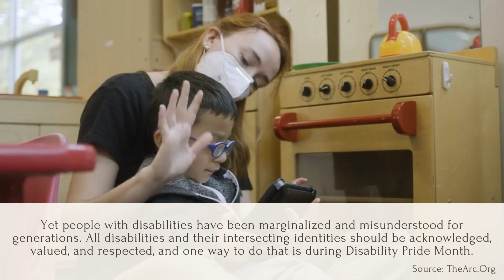Introduction to Disability Pride Month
Happy Disability Pride month!

Disability Pride Month is celebrated every July and is an opportunity to honor the history, achievements, experiences, and struggles of the disability community. It's celebrated in July as this month marks the anniversary of the Americans with Disabilities Act (ADA).

This July, we will be sharing photos and videos of our kiddos, spreading joy, and raising funds to support all Kindering programs!

If you wish to participate in our Dance-a-Thon, post your photo or video on social media using DisabilityPride and tag us at Kindering. We're looking forward to seeing your moves and celebrating this month with you 💜